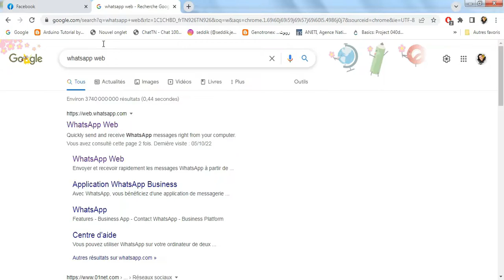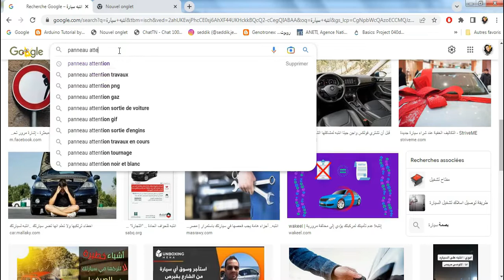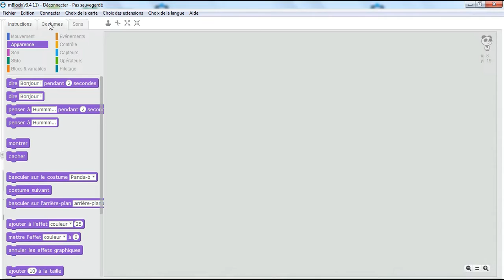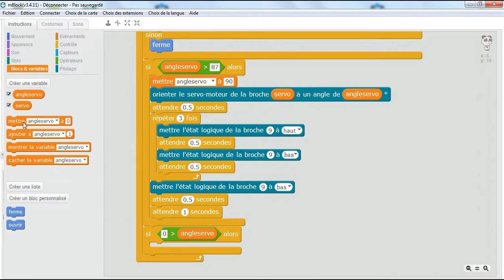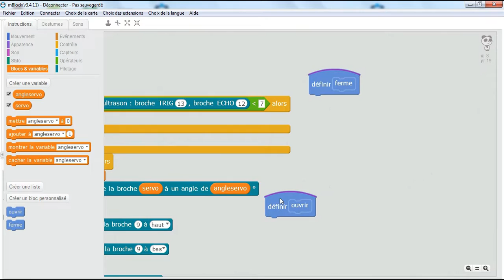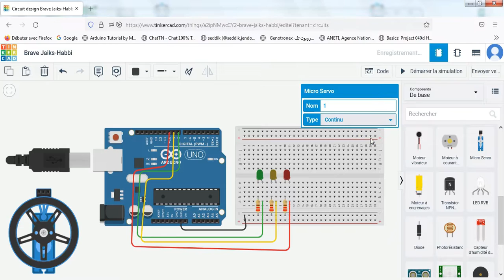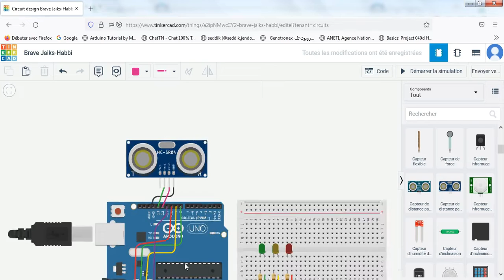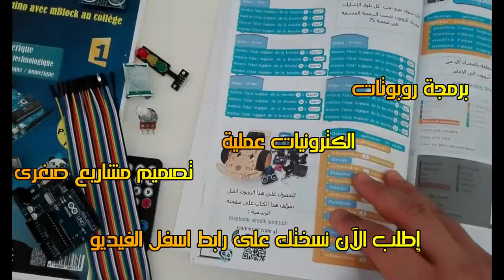Réalisation d’une barrière de parking automatique avec Arduino |حاجز اوتوماتيكي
But de ce projet:
Dans ce projet on allons simuler une barrière de parking automatisée avec Arduino. Cette maquette reprend le fonctionnement général des systèmes automatisés qui permettent l’accès aux parcs publiques que l’on trouve les dans les gares, aéroports, cinémas, supermarchés, etc.

Notre barrière s’ouvre à l’aide d’un servomoteur lorsque le capteur sonore HC-SR04 détecte une véhicule et se ferme automatiquement dans le cas contraire.